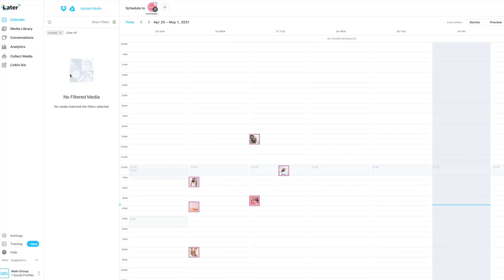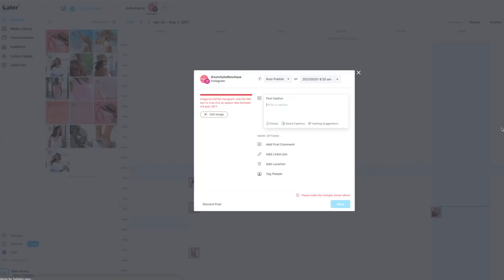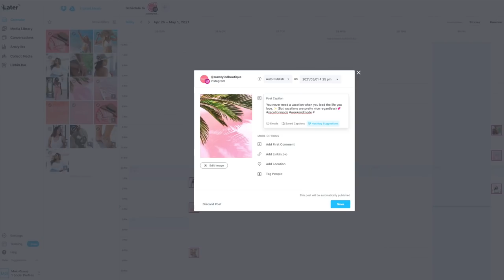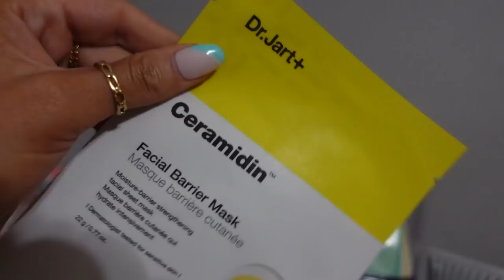VLOG: Gym, How I Plan My Business Content, New Hair, Eyebrow Tinting, Face Mask, Inventory, Etc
month of Growth Plan free)